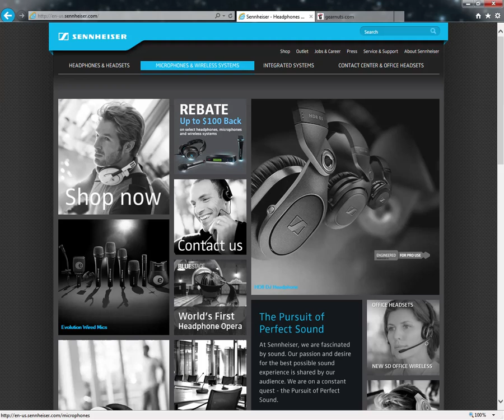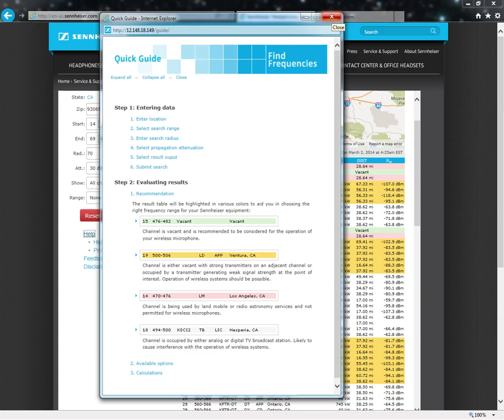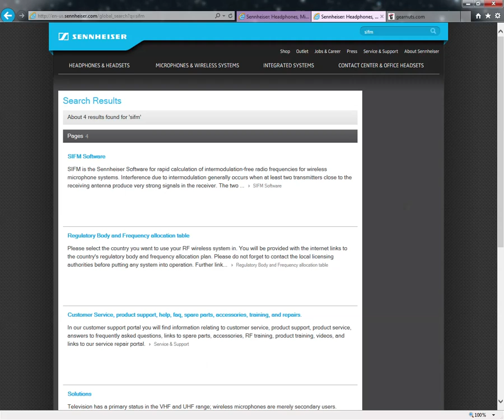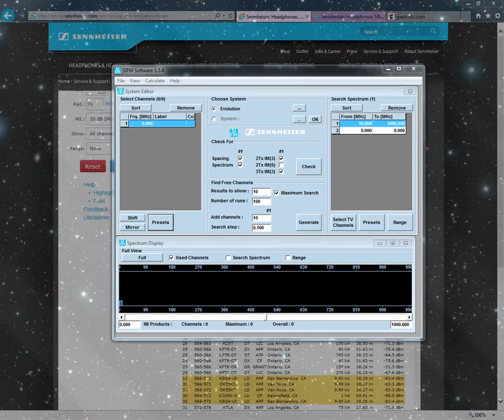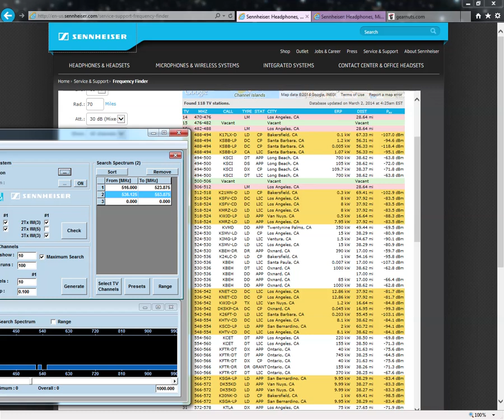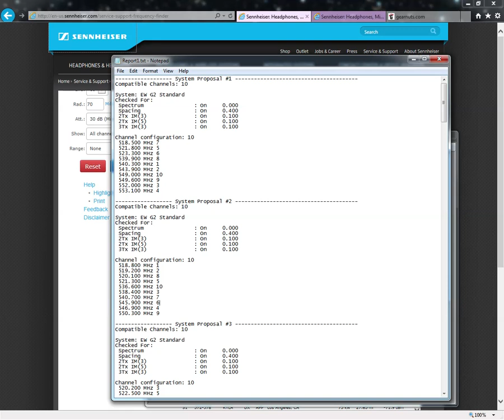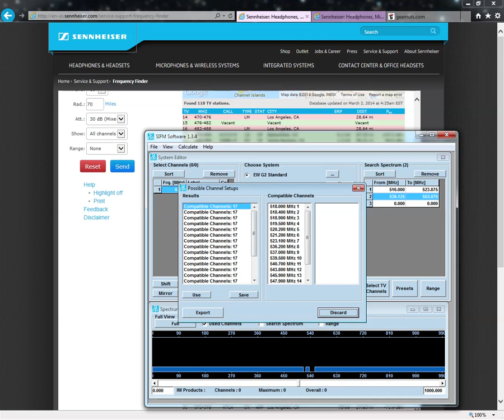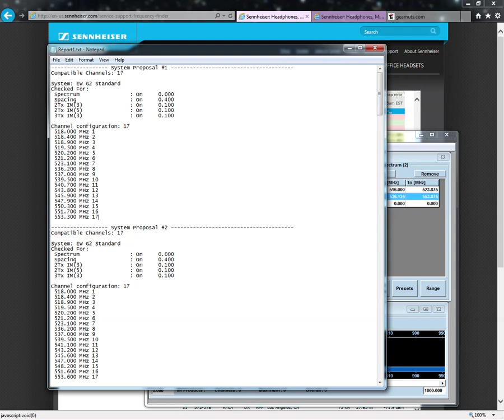Wireless Microphone Frequency Coordination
How to properly select frequencies for your wireless microphone system to avoid intermodulation.  You can also use the SIFM tool to check your existing configuration for intermodulation issues.